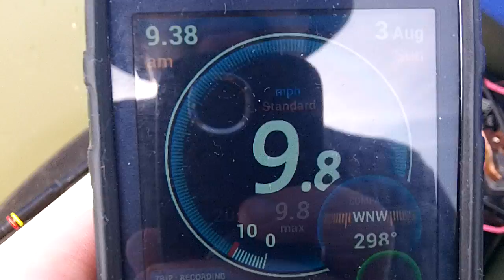5hp Eska on a 12' jon boat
12' Alumacraft jon boat with a 5 hp 1973 Eska outboard